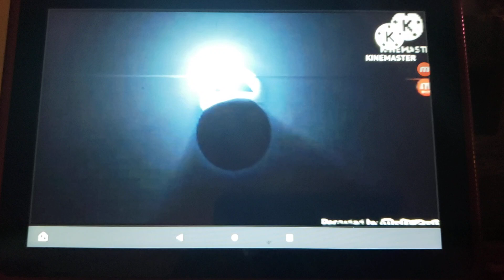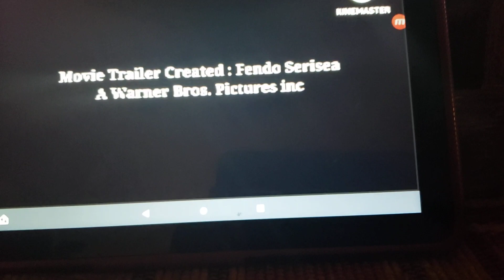opening to saners 7 2008 VHS